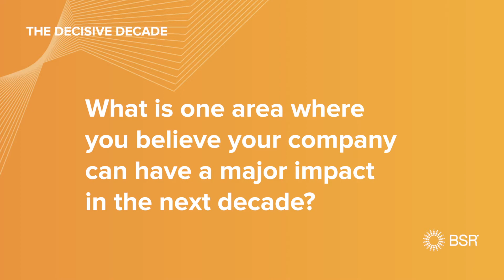The Decisive Decade: Mars | Impact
At the BSR19 Conference, we spoke to a range of BSR Members about their sustainability achievements during the 2010s and their ambitions for the coming decade.